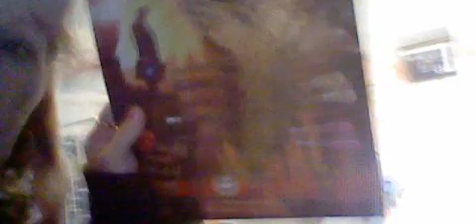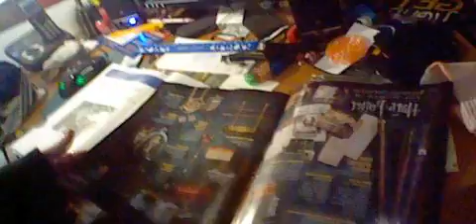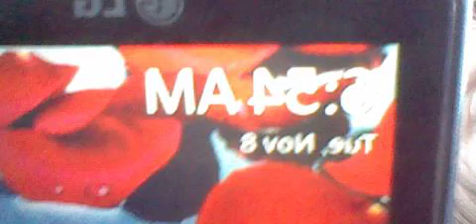20 Gangstalked-my husband leaving for work and Marc Bus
Plus Mail call.